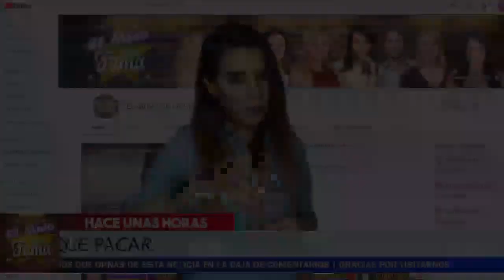👺𝗦𝗲 𝗗𝗲𝘀𝗰𝘂𝗯𝗿𝗲 𝗘𝗹 𝗡𝘂𝗲𝘃𝗼 𝗡𝗲𝗴𝗼𝗰𝗶𝗼 Entre Ninel Conde Y Larry Ramos. 𝗩𝗮𝗹𝗹𝗮 𝗗𝗮𝘁𝗼 ASOMBROSO